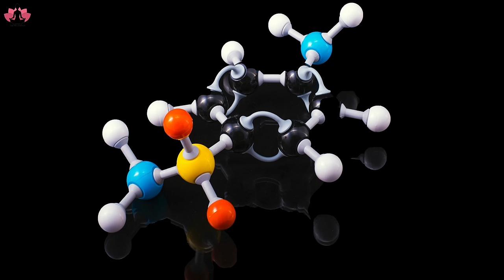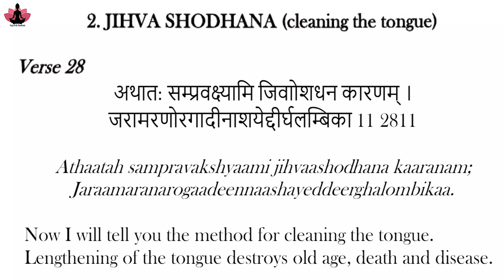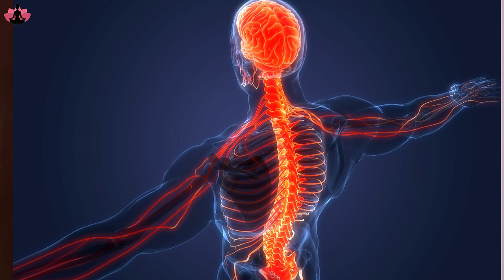मुह की बदबू से हमेशा के लिए छुटकारा Permanent solution for bad breath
.Hope to see you soon in the class.

suryanamaskar

मुंह से बदबू हटाने
मुंह की दुर्गंध भगाने के 8 तरीके
मुंह से बदबू हटाने की Spray
मुंह से बदबू हटाने के घरेलू उपाय in Hindi
ब्रश करने के बाद भी मुंह से बदबू आती है